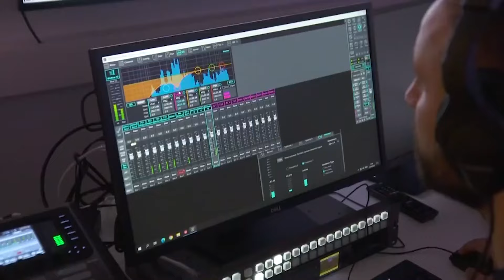МОИ 5 КОПЕЕКЪ С ЛАРИСОЙ МЕДНИКОВОЙ МАРТ 11 2024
$twocatsvideo

ЛАРИСА МЕДНИКОВА  /  НИК ЯРСТ